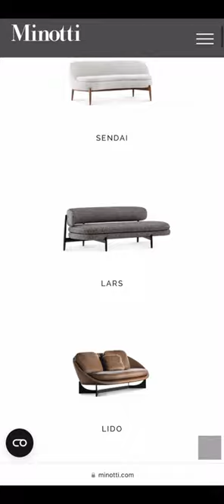98,2% of focks are missing out on these amazing 3d model websites!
Pssst... wanna know a secret? 98,2% of floks are missing out on these amazing 3d model websites.